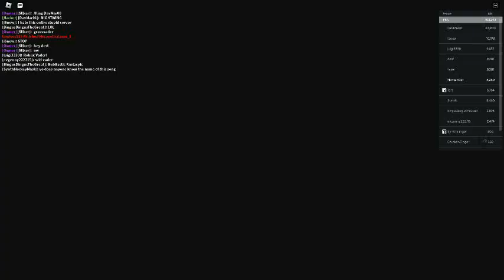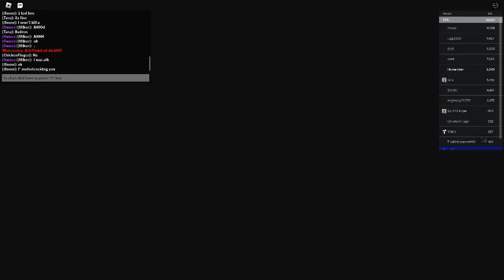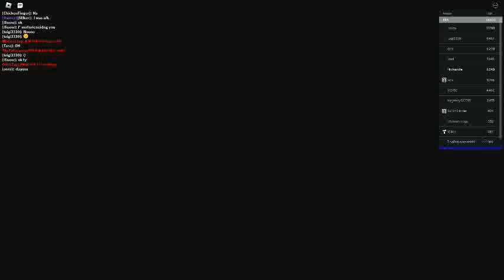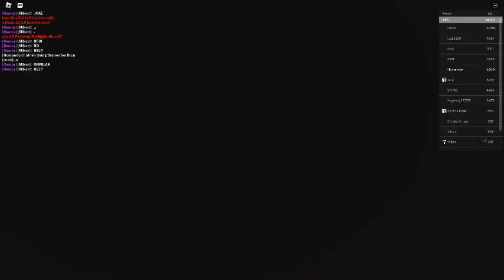LONG AWAITED MARVELLOUS PLAYGROUND UPDATE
bro came back when we needed him most